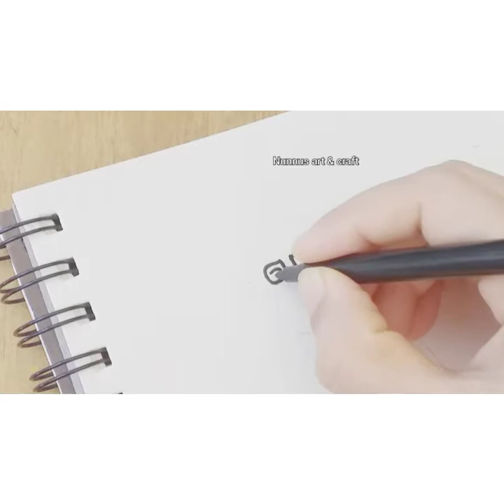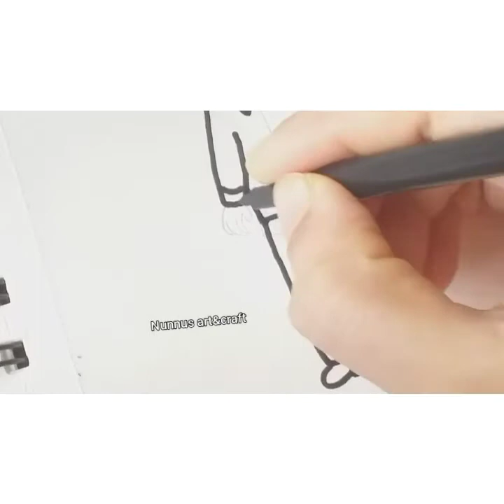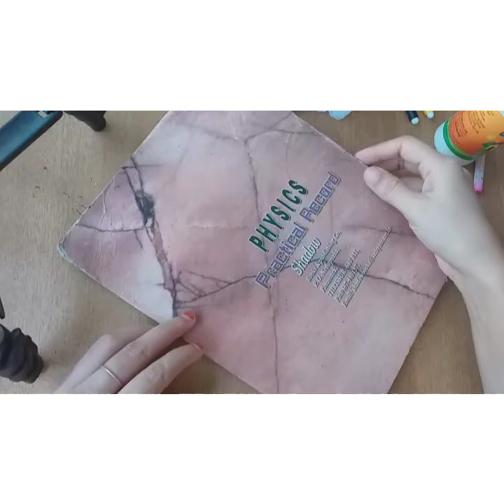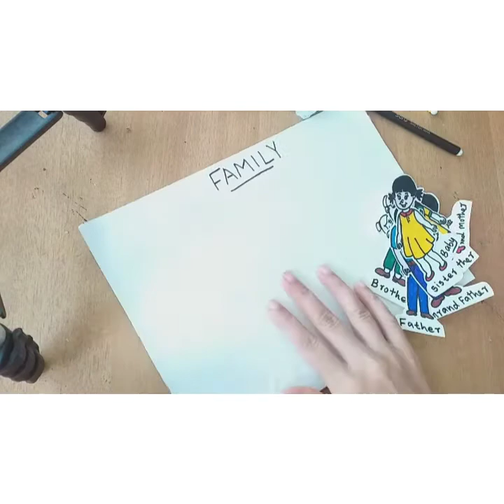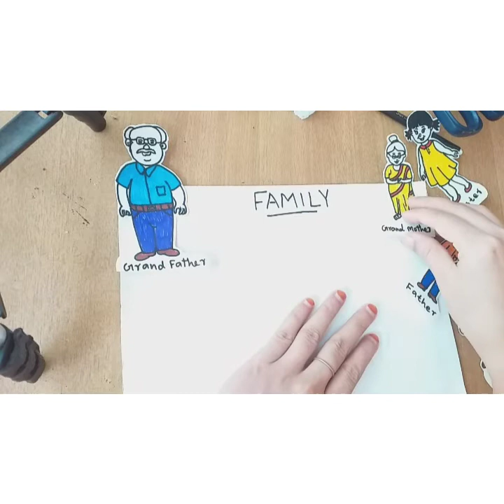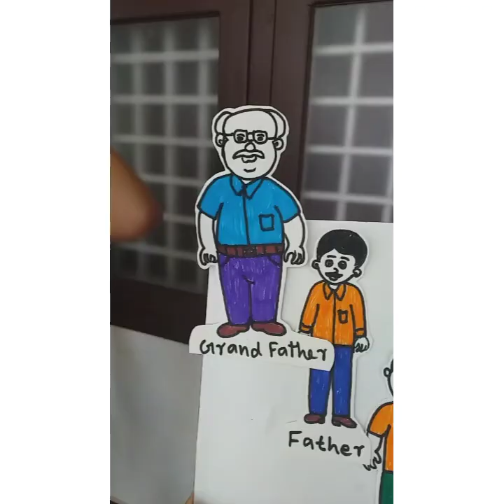family How to draw family members, family drawing for kids, കുടുംബം വരക്കാം